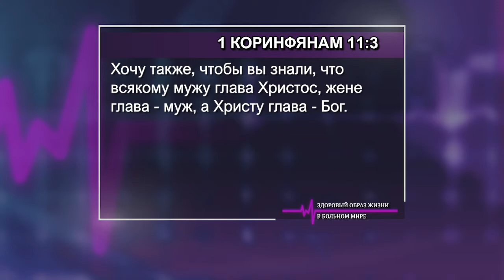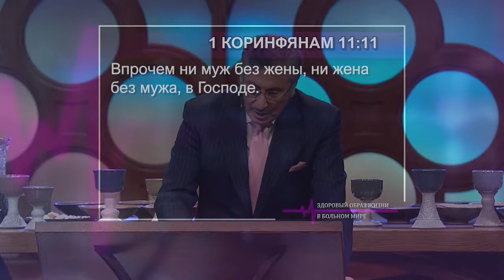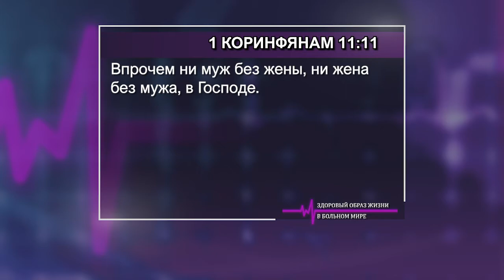ЗДОРОВЫЙ ОБРАЗ ЖИЗНИ В БОЛЬНОМ МИРЕ. №15 «Указывая путь» (2033)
Мужчины и женщины равны во всех отношениях. В том, что касается истинного библейского христианства, в Слове Божьем речь не идет о превосходстве и неполноценности между мужчинами и женщинами. Единственное различие заключается в функциях. Различные роли и функции мужчин и женщин не различаются по важности, но по своим видам.